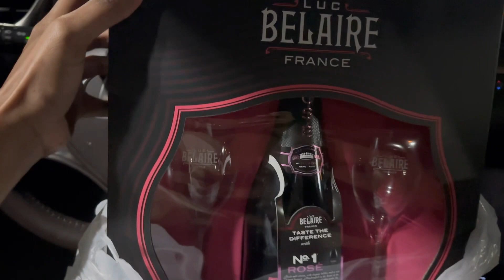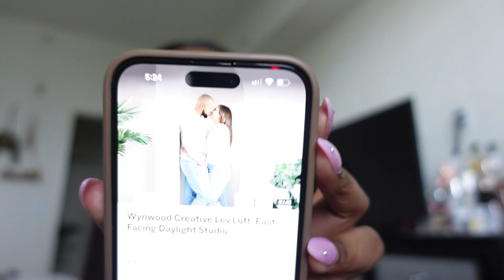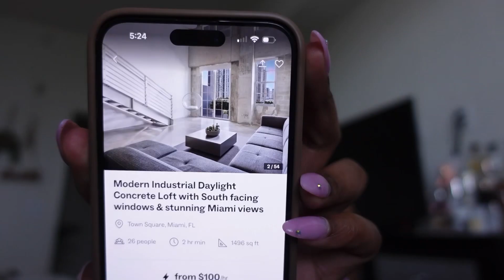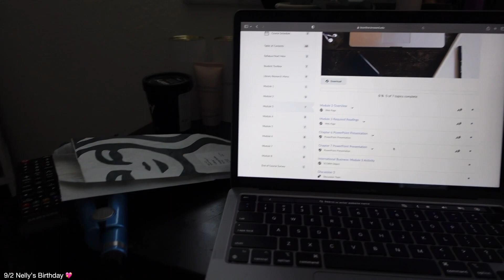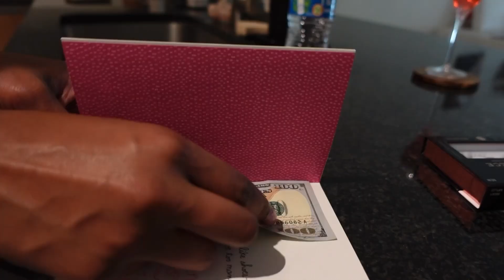VLOG: Birthday Celebrations, Dinner Outings, Random Everyday Activities...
Hey! Thank you so much for returning or stopping by. Please enjoy some free entertainment from me, Lala 💕 This video is yet another weekly vlog... Just me just sharing a few days of my life with you all!

Links
My Amazon

Chapters
Day in the life 0:00-2:16
Proper Intro lol 2:16-4:16
Solo dinner @ Joey Aventura 4:16-7:37
Quick chit chat 7:37-13:53
Nelly's Birthday! 13:53-20:14